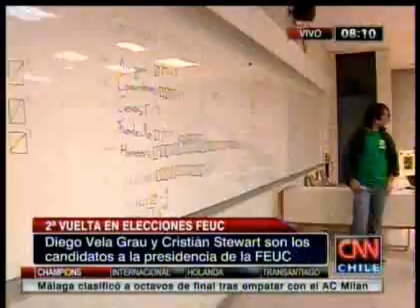Las propuestas de Solidaridad para quedarse con la directiva de la FEUC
Este 7 y 8 de noviembre los estudiantes de la Universidad Católica deberán escoger entre la lista oficialista NAU y la opositora Solidaridad. Conoce sus propuestas